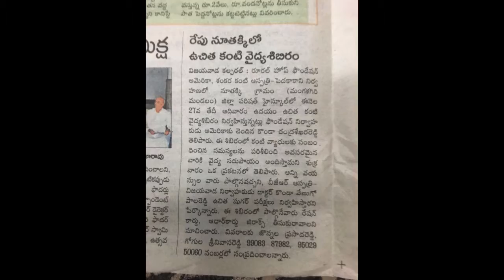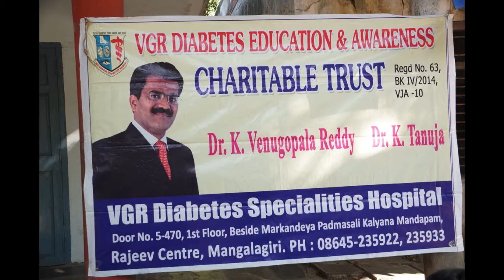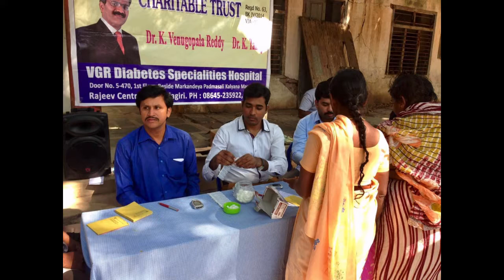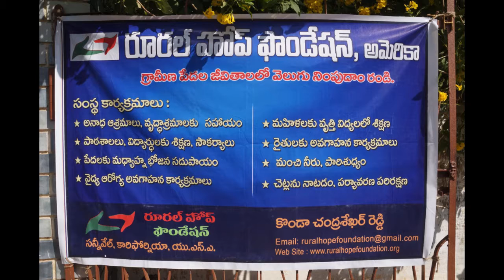Rural Hope Foundation Eye Camp Nutakki - Photos (ALL)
Mega eye camp bringing light into lives of 658 people:
Rural Hope Foundation organized an eye camp in collaboration with Sankara Eye Hospital, Guntur and VGR Diabetes Specialities Hospital, Vijayawada on 27th November at Nutakki, Guntur(dist), Andhra Pradesh, India.

The eye camp was very successful, benefiting large number of people with eye screening & free eye surgeries. Among the huge crowd that turned up, 658 people were identified for surgeries. All eye surgeries are expected to be completed by 3rd December.

Diabetes screening is also performed to all the people by VGR team.